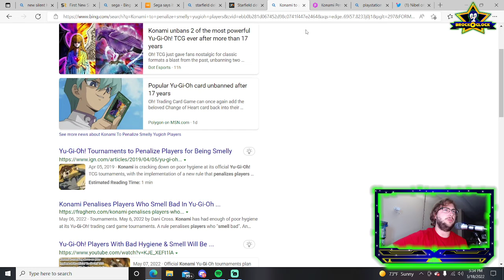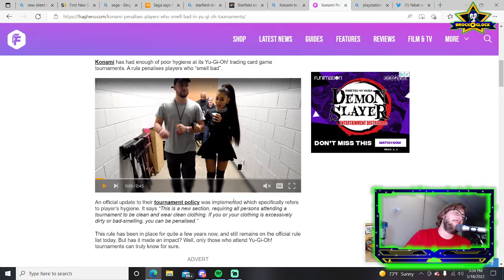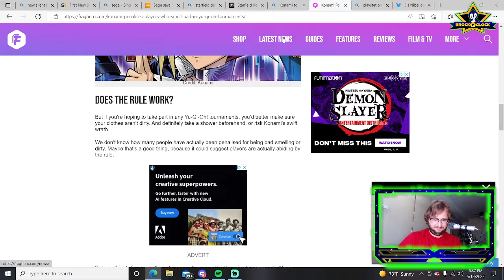Konami to Penzalize Smelly Players at Yu-Gi-Oh! Tournaments-B0C Streamcast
From Streamcast #10